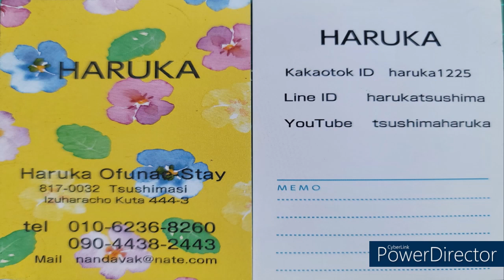교토에선 온 사탕 선물#대마도하루카 민숙#TSUSHIMAHaruka 08/15#대마도생활#사이키슈퍼#하루카오후나에 민숙#하루카 카페#바베큐 저녁식사#한국어 응대 가능